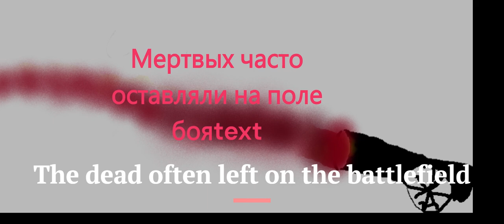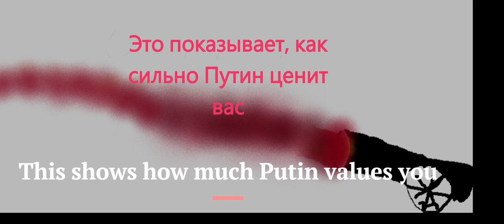Cannon fodder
This is all about Putin's mobilisation to raise troops to fight his illegal war against Ukraine.  I do not approve of what Russia is doing - far from it;  but I do have pity on the conscripts who have had no choice but to be drafted into the Russian army where a lot of them will end up as cannon fodder.
I feel very strongly about this war and wrote this piece of music about it.  It will sound best with headphones or large speakers.
The sheet music (lead sheet plus chords) is freely available